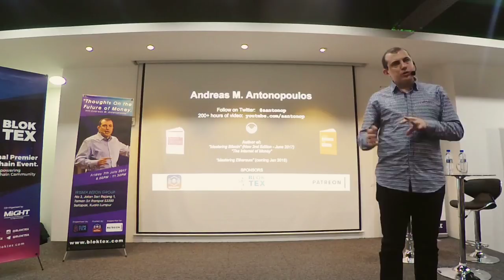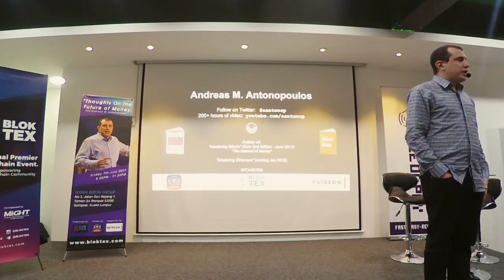Bitcoin Q&A: Proof-of-Work (PoW), Proof-of-Stake (PoS), Delegated Proof-of-Stake (DPoS)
What is the difference between proof-of-work (PoW), proof-of-stake (PoS), and delegated proof-of-stake (DPoS)?

0:00 What is the difference between proof-of-work (PoW), proof-of-stake (PoS), and delegated proof-of-stake (DPoS)?
0:31 Proof-of-work
0:55 Proof-of-stake
2:09 Problems with proof-of-stake
2:59 Difference between proof-of-work and proof-of-stake
3:25 Once something is recorded on the blockchain you can't go back and change it
5:06 Delegated proof-of-stake
5:46 I think we're going to see combination systems
6:30 What can we say about the security of these systems?

This is part of a talk which took place on July 7th 2017 at a Bloktex event hosted by the Wisma BeeOn Group in Kuala Lumpur, Malaysia